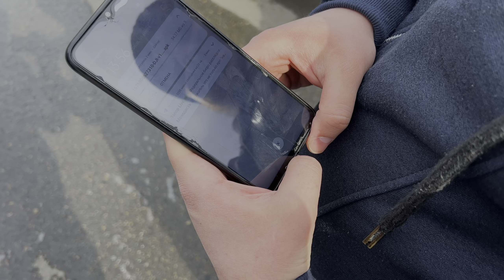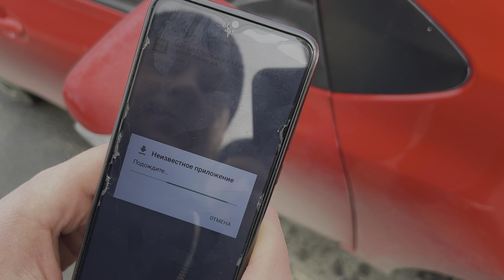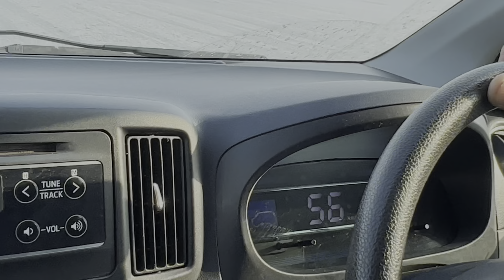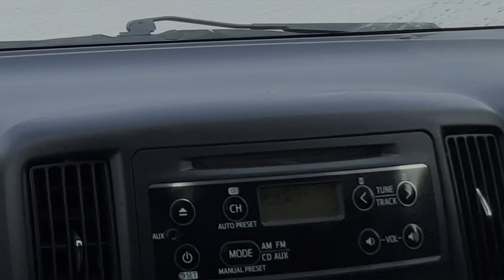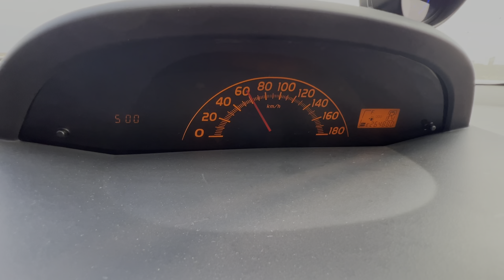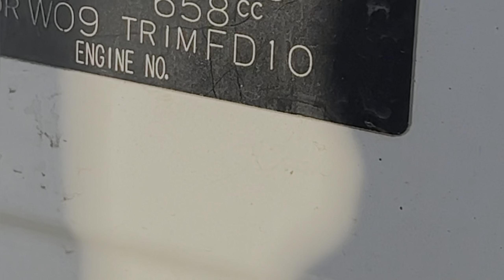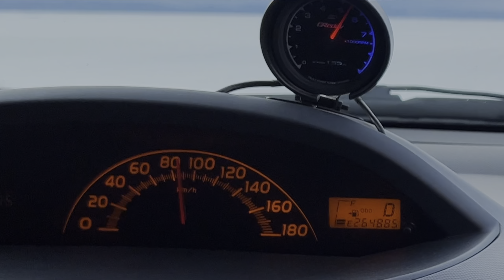Заруба 0,6 с 1,3. Рекорд скорости для кейкара. Покупка дрона.